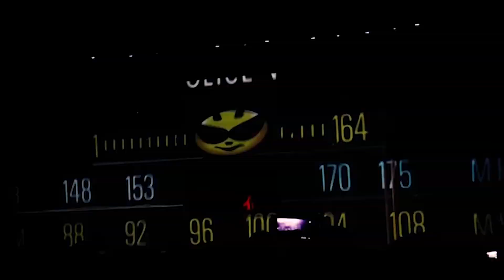BEAT XV AÑOS... OSCAR VELÁZQUEZ EN ENTREVISTA